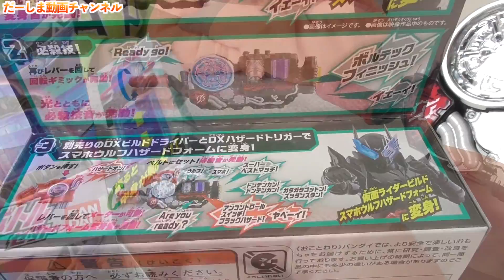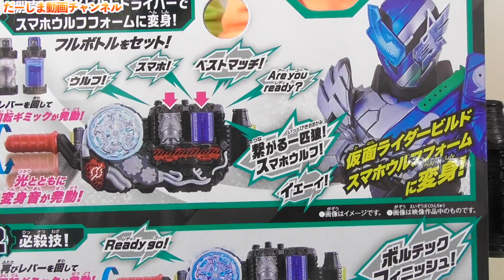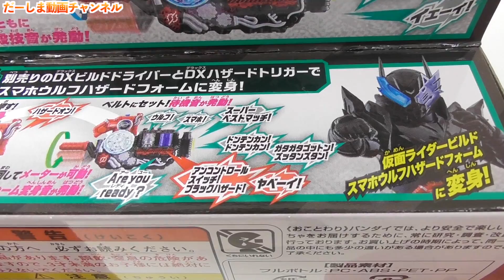【繋がる一匹狼】DXスマホウルフフルボトルセット！ハザードトリガーとも連動させよう♪仮面ライダービルド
◆お手紙・プレゼントなどはこちらに送ってください↓
〒106-6137

2ndチャンネルです！こちらもよろしく！！